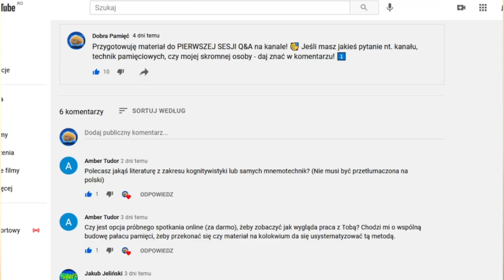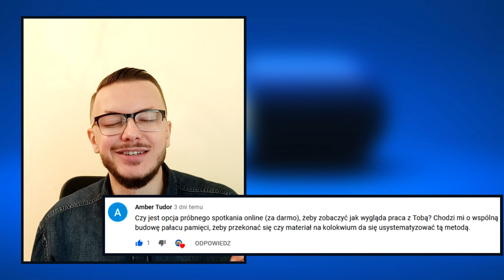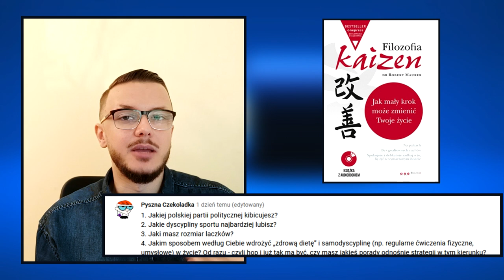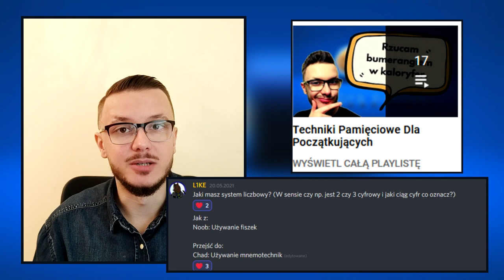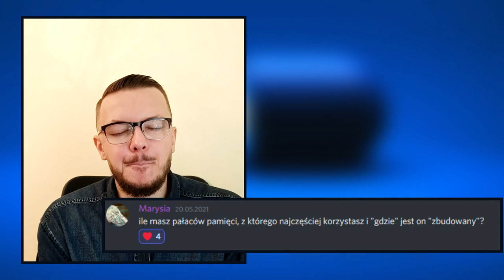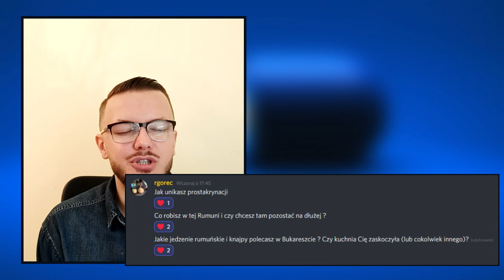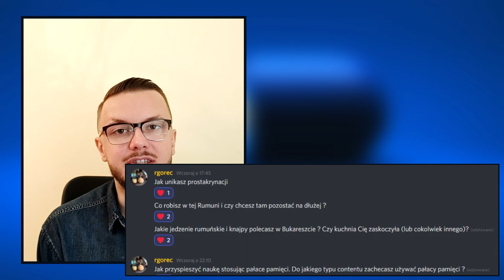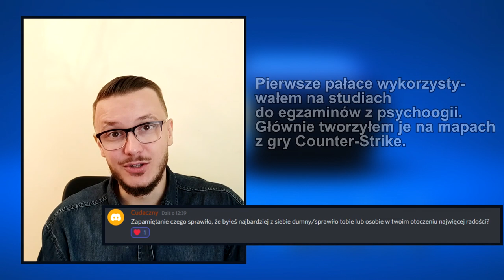Odpowiadam Z PAMIĘCI na Wasze pytania! Q&A na 3000 subów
Kanał Dobra Pamięć przekroczył próg 3000 subskrypcji. Ponieważ wykorzystywanie mnemotechnik czasami wymaga wiele wysiłku, postanowiłem, że ja również się wysilę i podejmę próbę zapamiętania Waszych pytań do sesji Q&A, abyśmy mogli wspólnie celebrować ten moment, jak na Dobrą Pamięć przystało! Jak mi poszło? Przekonajcie się sami! :)

0:00 Intro
1:06 McDonald's czy KFC?
1:17 Pierogi ruskie czy z kapustą i grzybami?
1:19 Boys czy Zenek Martyniuk?
1:23 Blondynki czy brunetki?
1:25 Kebab z kurczakiem, wołowiną czy z baraniną?
1:32 Czy przestawisz się na metody Aborygenów?
1:37 Jak to jest być Maciejem?
1:44 Jaką literaturę z kognitywistyki polecasz?
1:52 Jakie jest Twoje ulubione danie i z jakiej kuchni?
2:00 Czy można odbyć z Tobą próbne spotkanie online?
2:26 Jakiej partii politycznej kibicujesz?
2:43 Jaki sport lubisz?
2:51 Jaki masz rozmiar laczków?
2:57 Jakie masz podejście do samodyscypliny?
3:28 Kiedy wrócisz do Polski na spotkanie z widzami?
3:38 Jaki jest Twój ulubiony odcinek Świata według Kiepskich?
3:45 Dlaczego nie przepadasz za alkoholem?
3:58 Jakie masz zainteresowania poza mnemotechnikami?
4:22 Jaki masz system liczbowy?
4:35 Jak przejść od fiszek do mnemotechnik?
4:55 Dlaczego Rumunia? Jakie masz zdanie o tym kraju i jego języku?
5:45 Czy proponujesz jakieś systemy do zapamiętywania kart i liczb?
6:09 Ile masz pałaców pamięci i jaki jest Twój ulubiony?
6:42 Jakie były Twoje początki z budowaniem pałacu pamięci?
7:05 Psy czy koty?
7:19 Jak unikasz prokrastynacji?
7:35 Jak długo będziesz w Rumunii? Co tam robisz?
7:52 Jakie knajpy polecasz w Bukareszcie?
8:19 Jak przyspieszyć naukę pałacem pamięci?
8:47 Czy zdarza Ci się, że pałac pamięci nie działa?
9:16 Zapamiętanie czego dało Ci najwięcej dumy?
9:41 Jakie były Twoje początki z mnemotechnikami?
10:00 Outro